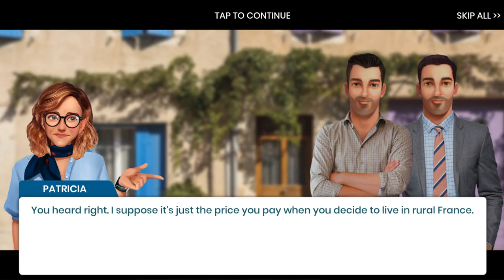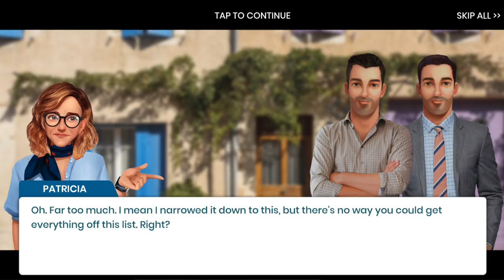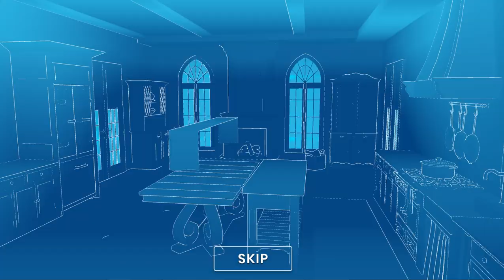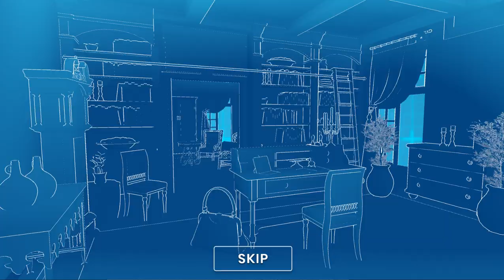Property Brothers - Home Design - Part 107 - In Provence - Gameplay